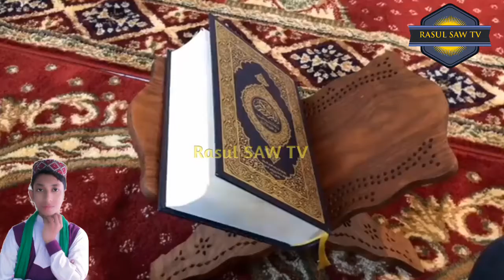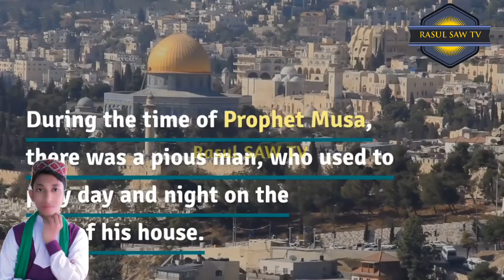বাংলা গজল জাহির উদ্দিন|Bangla gojol jahiruddin.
Video Title: —বাংলা গজল জাহির উদ্দিন|Bangla gojol jahiruddin.